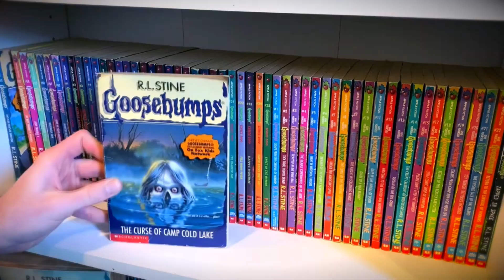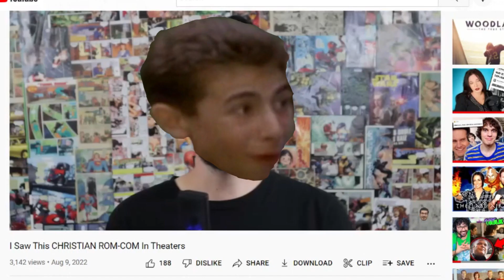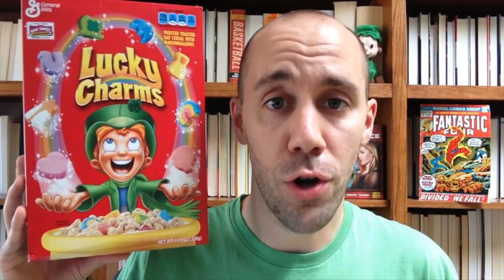GOOSEBUMPS Was Much Weirder Than You Remember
Uh the name's Larry